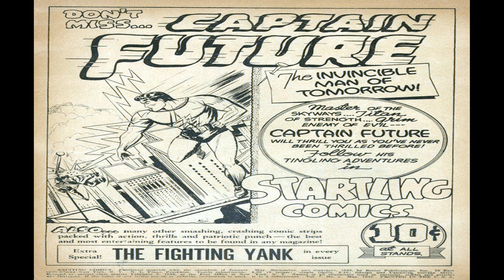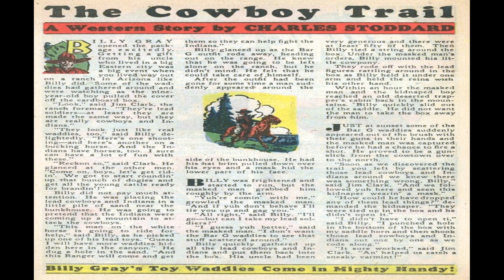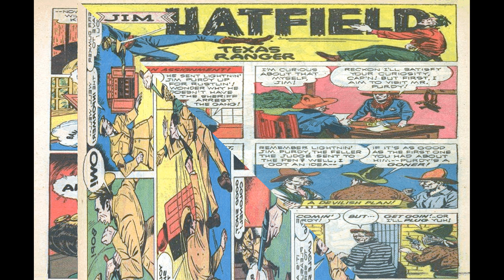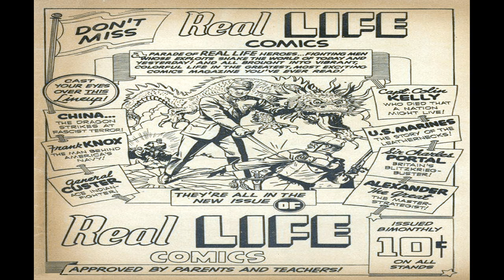Exciting Comics No 19 Comix Book Movie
Title | Exciting Comics  No 19 Comix Book Movie | Publisher: Better / Nedor / Standard / Pines | Date: May 1942 | Lang: English

Notes Cover marquee: "A New Feature The Liberator!. In This Issue"

Cover Terror on the Dock
Synopsis The Black Terror swings down on some thugs on a dock.
Featuring The Black Terror
Credits Pencils: Elmer Wexler? | Inks: Elmer Wexler?
Content Genre: Superhero | Characters: The Black Terror [Bob Benton]; Tim [Tim Roland]

Publisher advertisement Don't miss...Captain Future (1 page)
Synopsis Promo for Startling Comics
Featuring Captain Future
Credits Pencils: Kin Platt [as Kin] (signed) | Inks: Kin Platt [as Kin] (signed) | Letters: Kin Platt?

Content Genre: Superhero | Characters: Reglu (Villain, introduction, death); King Togla (Villain, introduction, death); Devolians (Villain, introduction, death)

Featuring The Liberator

Featuring Crash Carter, Air Cadet
Credits Pencils: Bob Oksner | Inks: Bob Oksner

Text Story The Cowboy Trail (1 page)
Credits Script: Charles Stoddard | Letters: typeset

Featuring Ted Crane
Credits Pencils: George Mandel | Inks: George Mandel

Featuring Larry North U.S.N.
Credits Script: Robert Leslie Bellem? | Pencils: Max Plaisted | Inks: Max Plaisted
Notes Bellem credit suggested by Jerry Bails's Who's Who.

Featuring The Mask
Credits Pencils: Kin Platt | Inks: Kin Platt
Content Characters: The Mask [Tony Colby]

Text Story Big Boy (1 page)
Credits Script: Russel Stanton | Letters: typeset

Featuring Sergeant Bill King
Credits Pencils: Maurice Gutwirth | Inks: Maurice Gutwirth

Featuring Jim Hatfield, Texas Ranger

Publisher advertisement Don't miss Real Life Comics (1 page)
Synopsis Promo for Real Life Comics
Content Genre: Biography

Exciting Comics  No 19 Comix Book Movie is presented in full screen, 1920 X 1080 HD (1080P) quality video, without music, narration, sound, animation, pans or zooms, enabling every comic panel, of the story, to be read and enjoyed, on or off-line, at any time, and in any place you can access it.

Exciting Comics  No 19 Comix Book Movie is part of the golden age comics' Non-Fiction; Horror; Suspense genre. The Golden Age refers to the first cycle of superhero comics which existed between 1938 and 1950. This was the period in which the concept of the superhero was born.